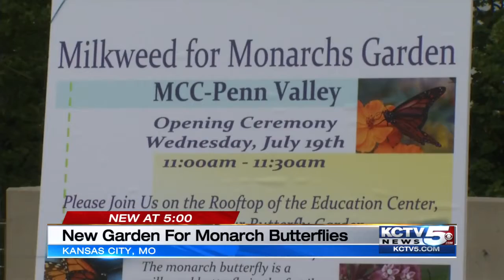KCTV 7.20.17 Attention, monarch butterflies! New MCC rooftop garden awaits you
Monarch butterflies aren't known to be interested in higher education, but the orange-and-black beauties would be a welcome sight at Metropolitan Community College-Penn Valley just the same.

A new native-plant garden was officially unveiled July 19 on the roof of the Education Center near 31st Street and Pennsylvania. The star of the garden: milkweed, a plant that monarchs love and rely on for survival.

"We're introducing new plants and animals" to the campus, MCC-Penn Valley biology instructor and division chair Nancy Harrington said at the grand opening ceremony as butterfly balloons fluttered nearby.